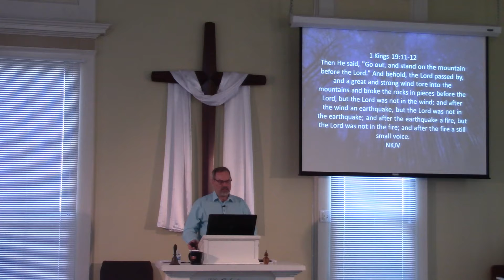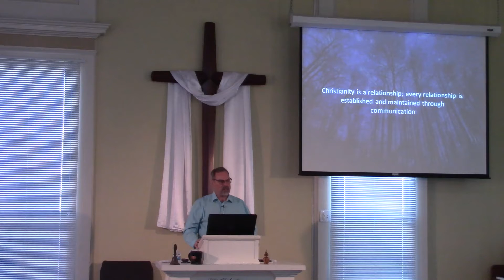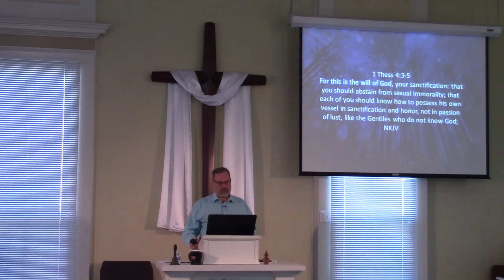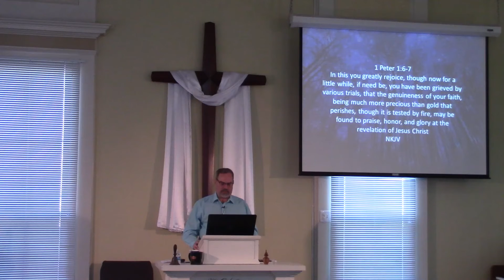A Still Small Voice 8-1-21